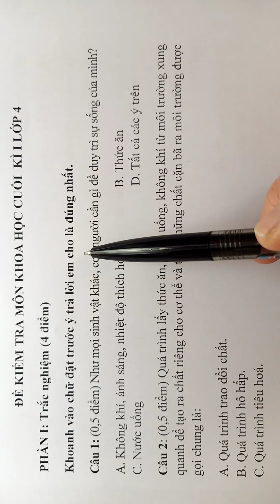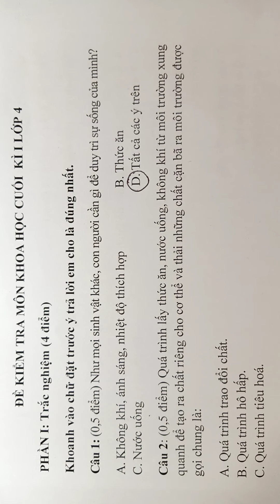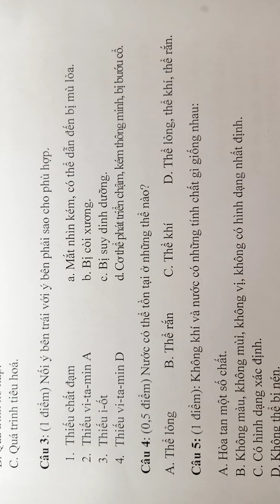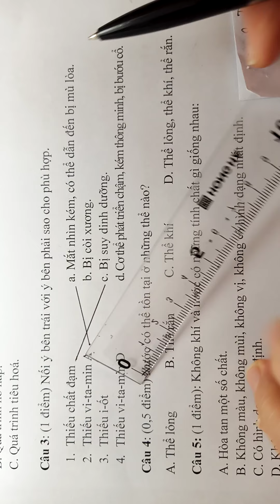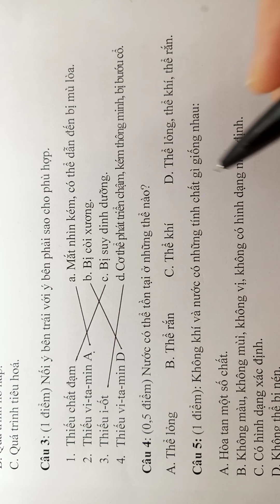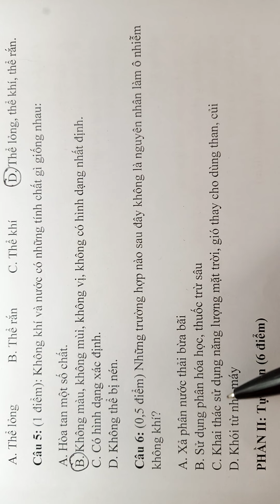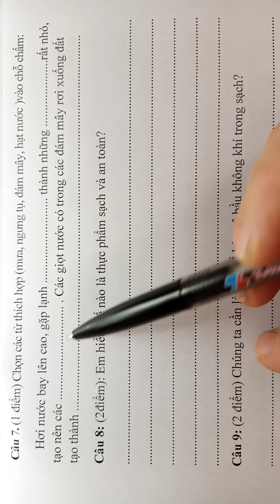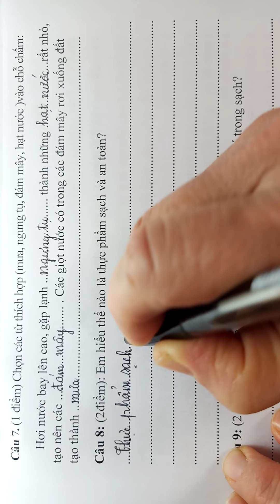Đề thi môn Khoa học cuối học kì 1 năm học 2020 - 2021, lớp 4